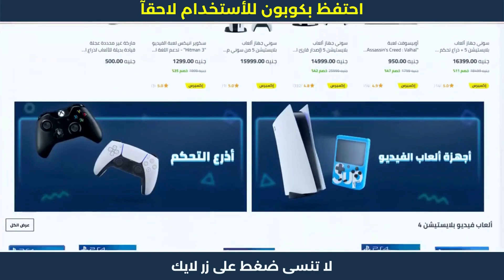خطوات الشراء من نون | كود خصم نون 😍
خطوات الشراء من نون | كود خصم نون 😍 خطوات الشراء من نون | كوبون خصم نون 😍

1. ابحث عن المنتج الذي تود شراؤه.
2. ثم قم بتحديد المنتج وأدخله إلى سلة الشراء أو سلة التسوق.
3. اذهب إلى شراء المنتج والدفع.
4. قم بلصق كود الخصم AG337 في المكان المخصص له عند الشراء.
5. إضغط إضافة ليتم تفعيل كود الخصم.
6. مبروك تم تفعيل الخصم بنجاح.